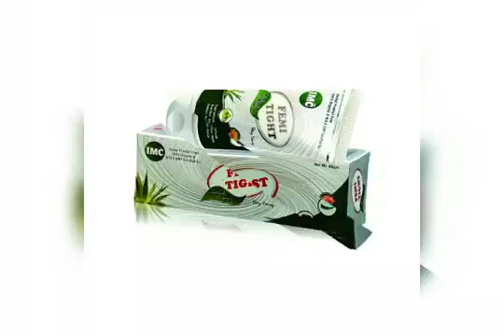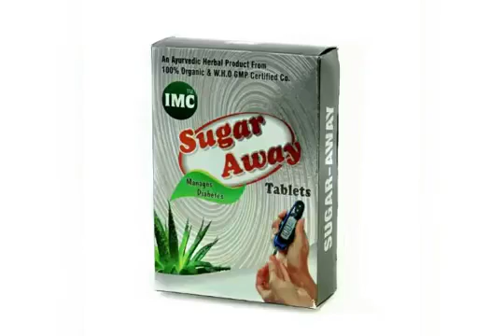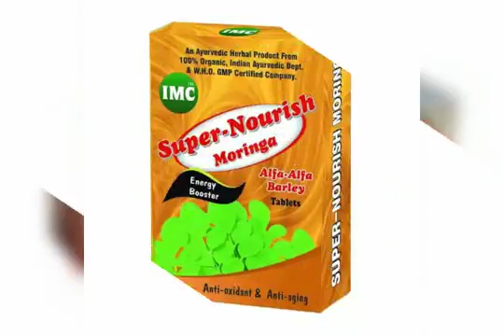January 25, 2018